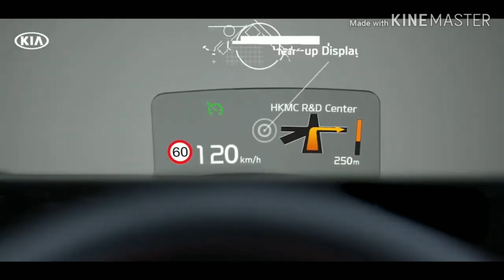KIA SELTOS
official full length video